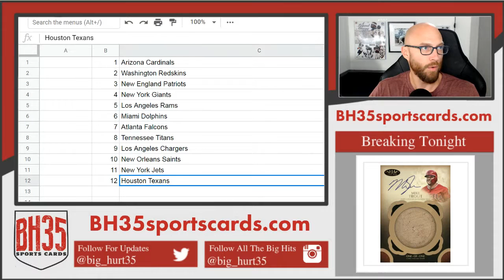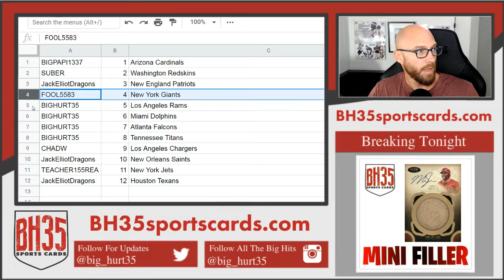Mini Filler for 2019 Panini Score Football Case Break #1